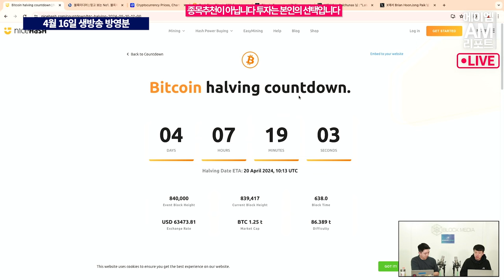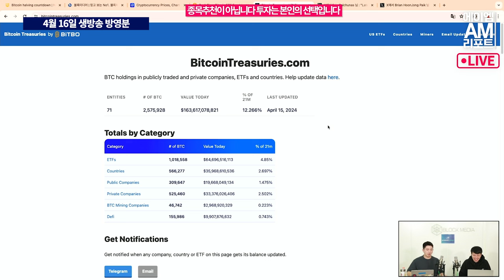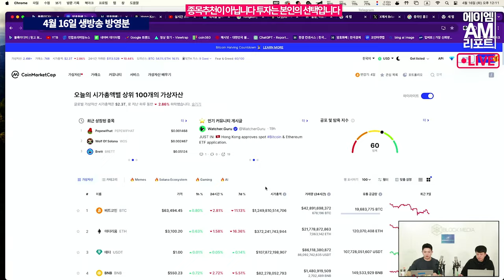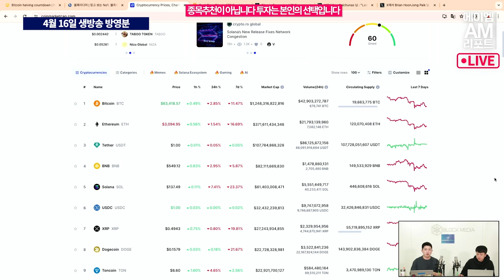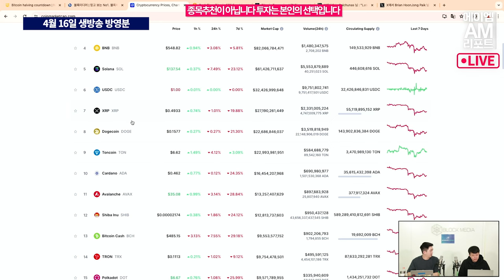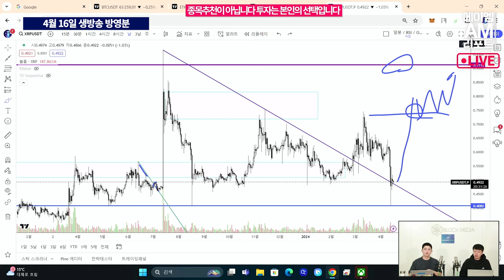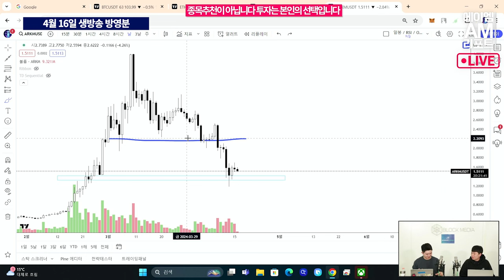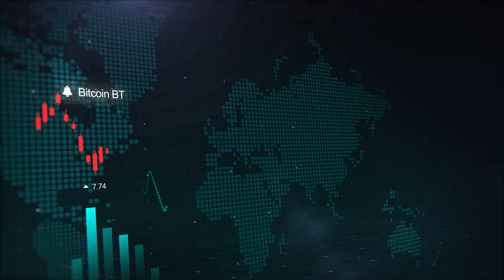오락가락하는 비트코인 가격 횡보, 그 끝에는 상승이 있을 것 (에이엠매니지먼트 고영빈)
비트코인이 6만3000달러 선에서 횡보하고,
이더리움이 3000달러와 3100달러 사이를 오고가는
어려운 장이 지속되고 있습니다.

솔라나는 네트워크 장애 이후 빠른 회복을 보이지 못하면서 1주일간 20%이상 큰 낙폭을 보이고 있는데요.

많은 외부요인이 작용하는 최근, 비트코인을 비롯한 암호화폐의 현재는 어떨까요
그리고 차트로보는 상승 반전 가능성은 어떨까요?

AM매니지먼트 고영빈 애널리스트와 함께하세요